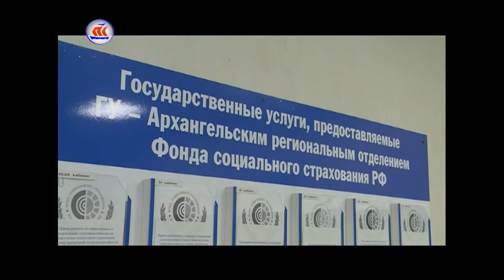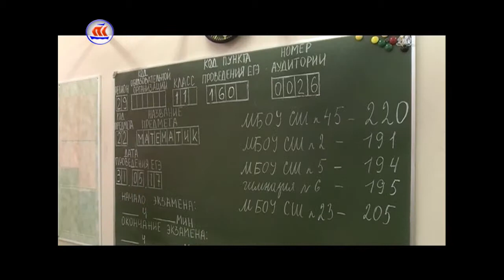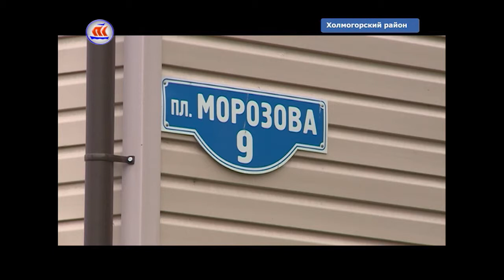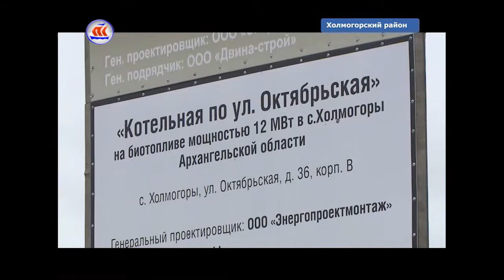30.06.2017 Сейчас в регионе 16:00